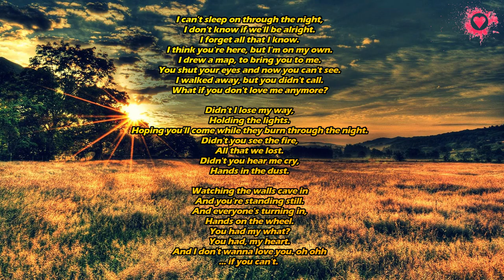Bo Bruce - Holding The Light (Norex & Adwell Uplifting Mix) LYRICS